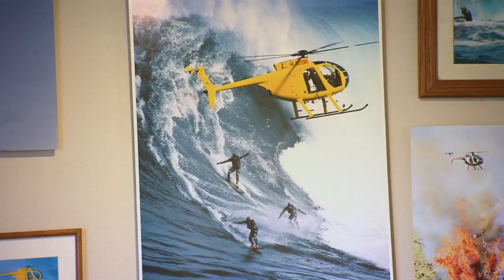Mark Visser | Great Expectation